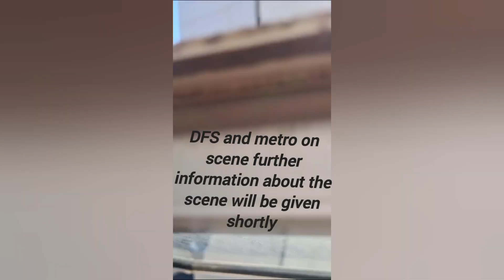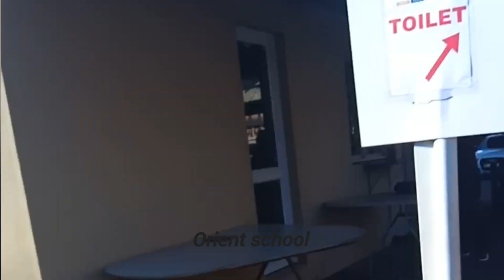Southafrica today on 27 July 2024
Southafrica today on 21July 2024
Rhino's#travel krugernationalpark safariafrica satoday vredefort travel fueltrucker gateway Suncoast umhalanga peoplepark uthalagameresorvè wildlifesafariAfrica today on 17July 2024 ||Seychelles 🇸🇨 Victoria city
cape#capetown jhb wildlife farm kzn rain coldfront Sutherland sa #dailyvlog weatherupdate
Southafrica today at 2024#roads
accidentnews |Southafrica